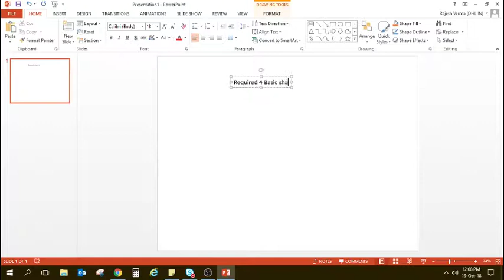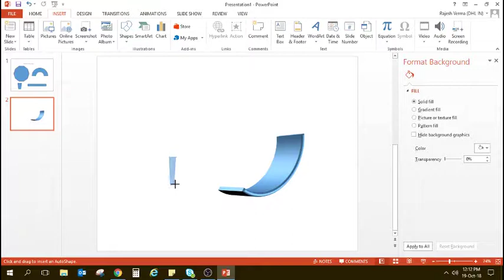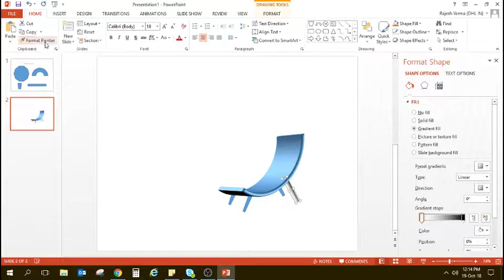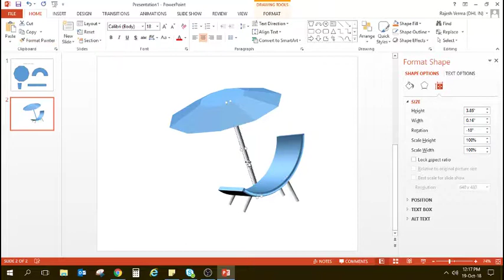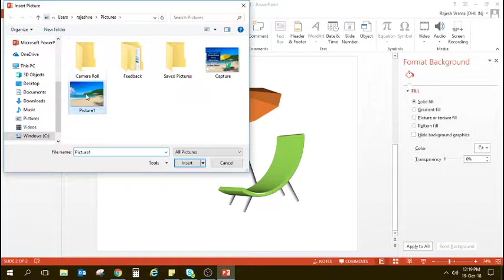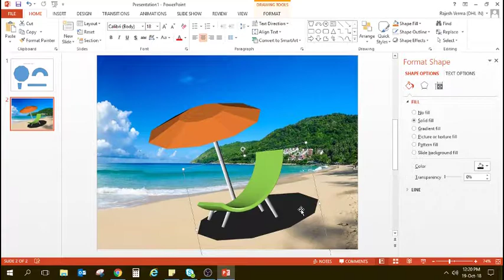How to create sea scene through basic shapes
Design beautiful sea scene through basic shapes in PowerPoint 2013
basic shape ke dwara sundar scene kaise banayen.